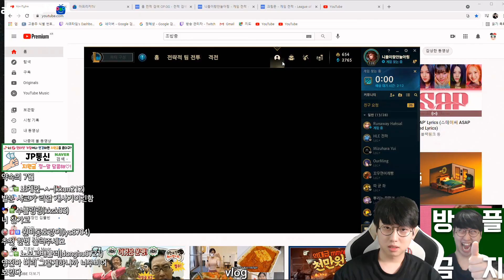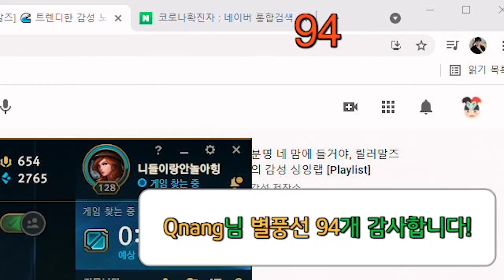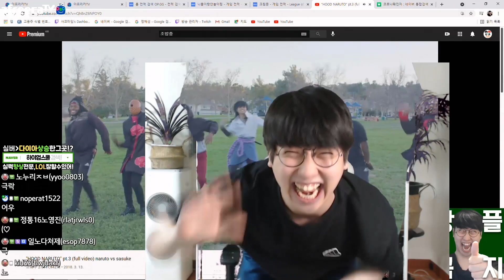새로 오신 열혈분의 상태가 심상치 않다..;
2021년 7월 1일자 방송